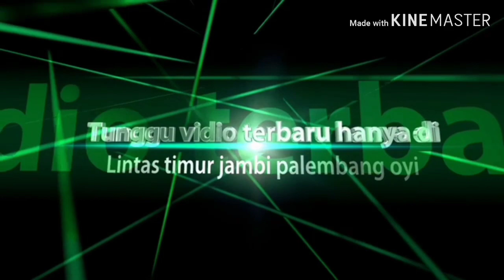EVAKUASI TRUK TERGULING 2020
EVAKUASI TRUK TERGULING di jalan lintas timur jambi palembang.
Laka di desa ibru. Kota jambi kamis 16 Januari 2020.
Faktor kecelakaan supir ngantuk😴 muatan kardus baru..

Aktfikan lonceng🔔🔔🔔 nya agar tak ketinggalan video terbaru dr kami